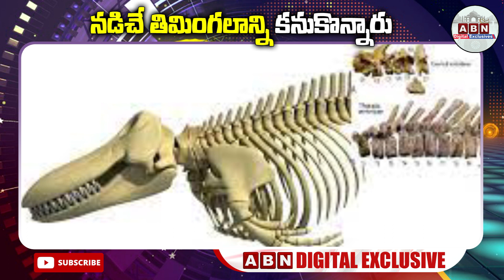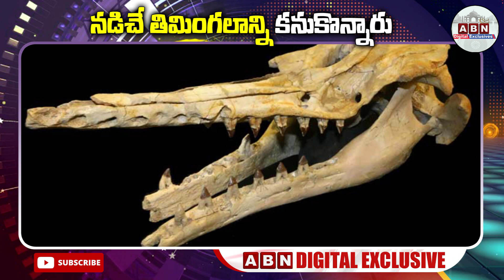నాలుగు కాళ్లతో నడిచే తిమింగలం గురించి తెలుసా? | Scientists Discover Fossil Of A Whale With Four Legs